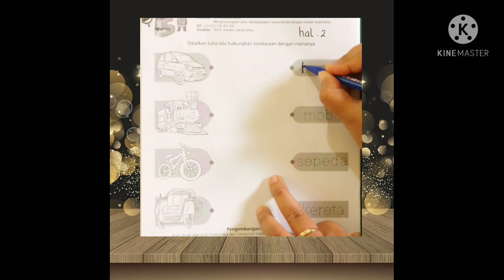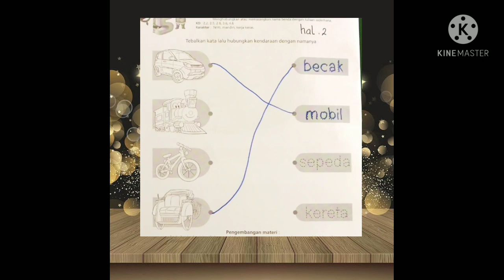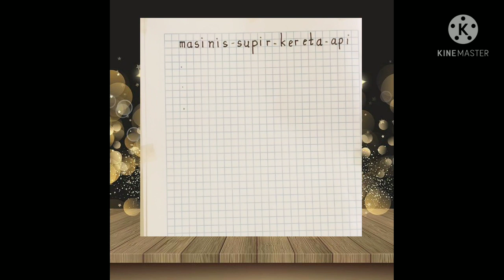BelajarbersamaSUKMA:|Menghubungkan Gambar,Dan Menulis "Masinis Supir Kereta Api"